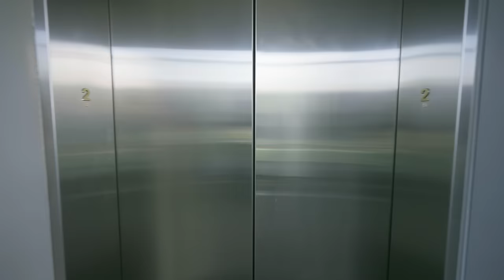Blippi's Brazilian Zoo | Family Time! 👨‍👩‍👦 | MOONBUG KIDS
Blippi visits The Pet Zoo in Brazil and learns how to be an animal caretaker! He visits and feeds some mini horses, cows, an ostrich and even a llama! He also takes a slide break and ends the day playing on the trampoline!

00:00 Blippi's Brazilian Zoo
21:12  Blippi Climbs the Space Needle
36:49 Blippi & Meekah’s Messy Pottery
53:55 Mochas & Minis